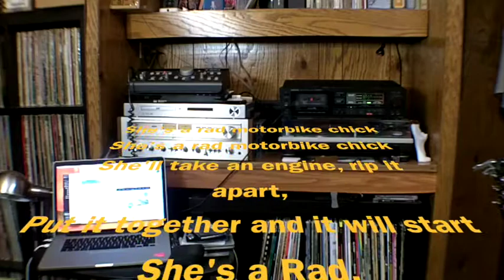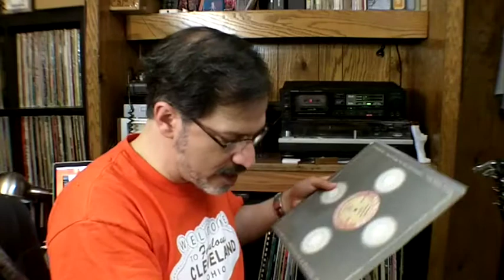Spudlok - BIH! Side 1, Part 3 (failed Kickstarter campaign)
This is a video that was made in 2014 to promote a Kickstarter campaign to put out my band Spudlok's album BIH! on vinyl. It was not successful. Fortunately, I funded the LP myself and the album will be released in August 2023.